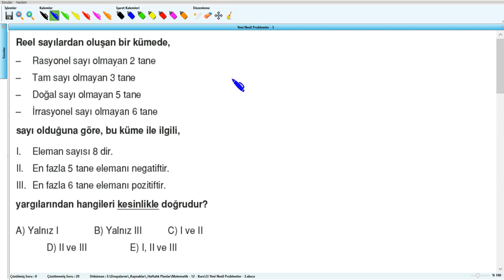MATEMATİK – YENİ NESİL PROBLEMLER 13